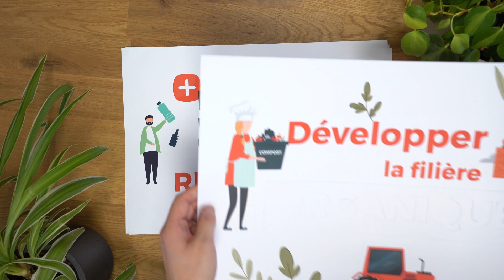VOEUX TRIVALIS 2023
Pour ses vœux de fin d'année, Trivalis dévoile tous ses grands projets pour 2030.